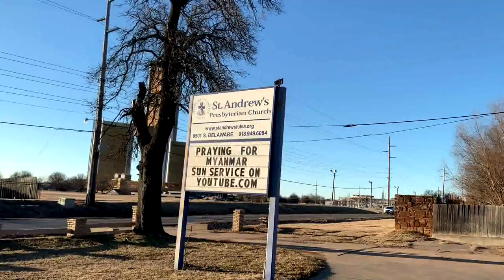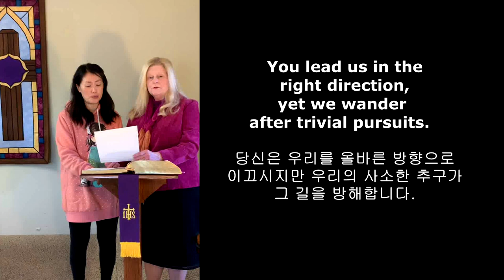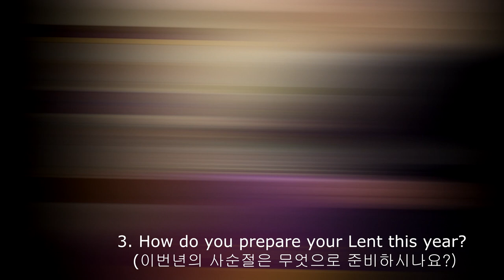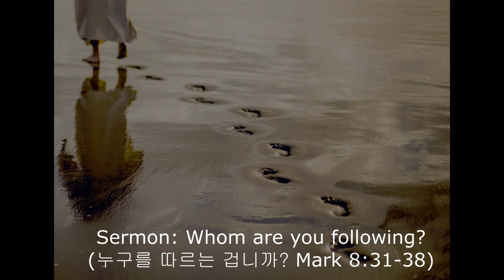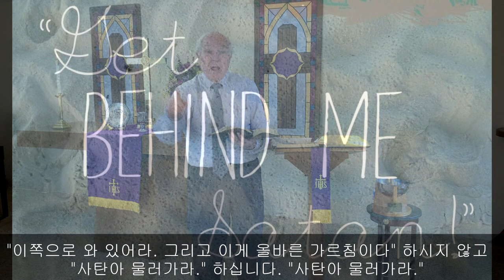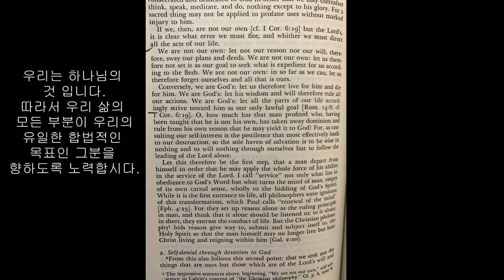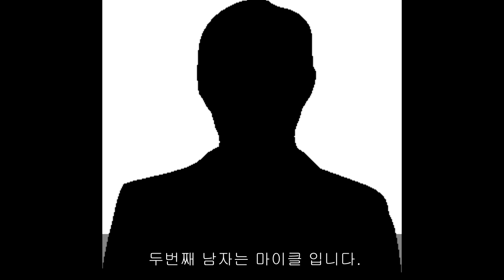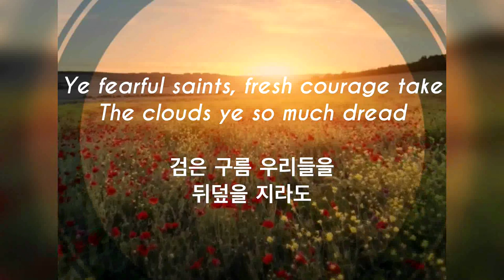02-28,2021 Sunday worship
- Hymn in Intro  by “Stand by Faith” (믿음으로 서리라) by 다미 KIMDAMI,
- Prelude: #630, “Fairest Lord Jesus”(#32 (통 48) 만유의 주재)
- Opening Hymn: #450, “Be Thou My Vision” (#484 (통 533) 내 맘의 주여 소망되소서 )
- Sermon: “Whom are you following?” (누구를 따르는 겁니까?, Mark 8:31-38)
(All the sermon illustrations are copyright from, sainteds.org. catholicireland.net. saintedmunds.org. frdoug.typepad.com. .eventbrite.com. hollandsumc.org. thespruce.com. rinaremy.wordpress.com. htlcto.org. en.wikipedia.org. wwltv.com. twitter.com. en.wikipedia.org. alum.kuleuven.be/. pinnaclepres.org. vox.com. are made available under the term of a Creative Commons Attribution-Share Alike 3.0 Unported license.)

- Hymn of Prayer: # 418, “Softly and Tenderly Jesus Is Calling”(예수가 우리를 부르는 소리)
- Closing Hymn: “God Moves in A Mysterious Way” (주 하나님 크신 능력)
- Postlude: #838, “Standing On the Promises” (#546 (통 546) 주의 약속하신 말씀 위에서)

1. 삶피아노 Psalm Piano, [찬송가 | Hymn] 내 기도하는 그 시간(Sweet Hour of Prayer) | 삶피아노(Psalm Piano)

2. 다미 KIMDAMI, 믿음으로 서리라 Stand by faith / piano cover